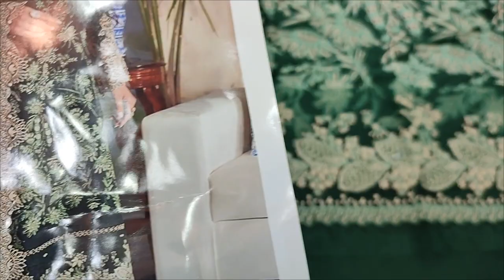Latest Summer Cloth Design // Fancy Dress // For Online Orders 03422981042 // Fashion 2024